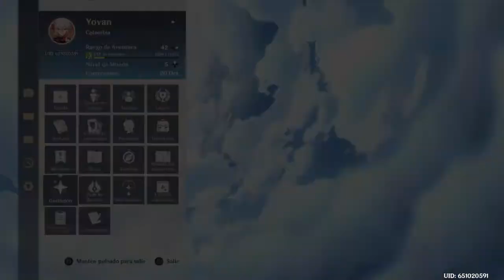Genshin Impact tiradas f:(